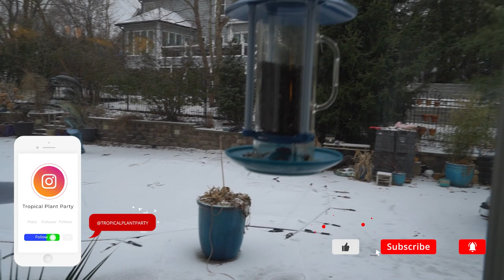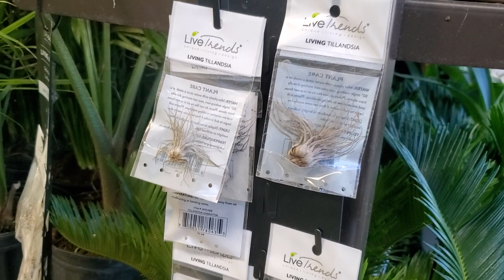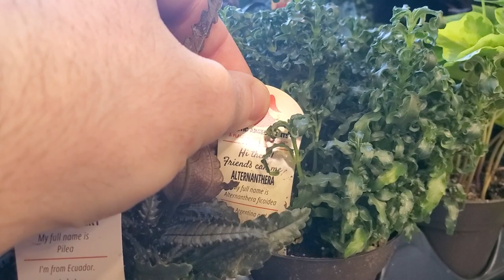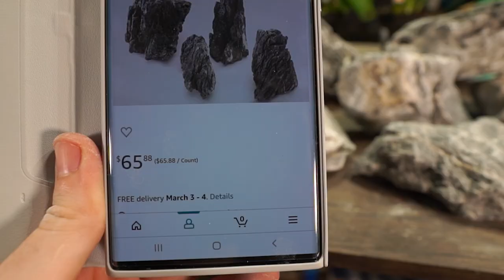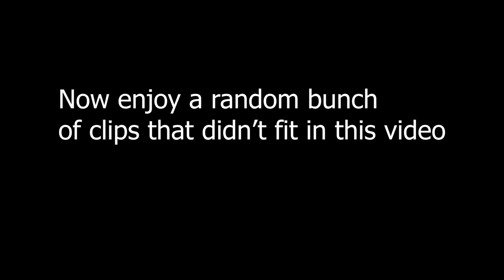Went to Lowes & PetSmart || Shopping Haul || Calathea Self Watering Pots Update || Saturday Vlog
We had an ice storm! That was neat to see but it set back a couple of projects as I was waiting for some things to come in the mail from Amazon and everything got delayed by the weather. Instead of working on indoor gardening care with the houseplants I ran out to get a new grow light then popped in to do some shopping at Lowes and some Shopping for my pets at PetSmart. Lowes houseplant selection was pretty good, I grabbed a couple of Truly Tiny Banana Trees and got some fun things at PetSmart as well. What I was most excited about was the Exotic Mountain Stone by CaribSea, what a great deal! I cannot wait to do some aquascaping and terrariums with that beautiful stone. It's also going to look great with some Bonsai! Lastly I updated on how the calathea in self watering pots are doing.

Gardening Supplies
GE LED 32 watt Grow Light PAR 38